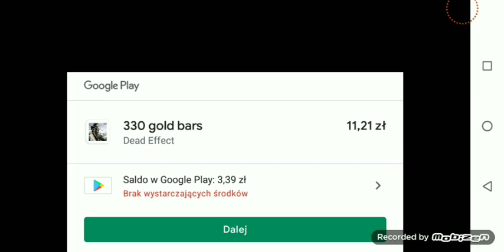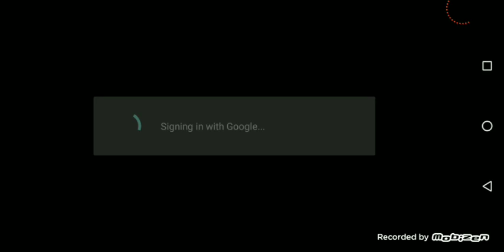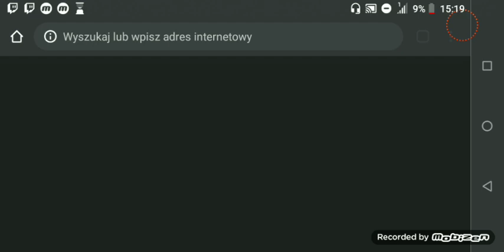Dead effect #7 : RAGEEE 1.000.000% przez bossa ostatniego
sorry że nie udało mnie się pożegnać ale byłem wkurzony. życzę miłego oglondania